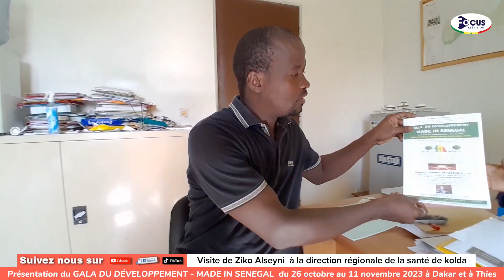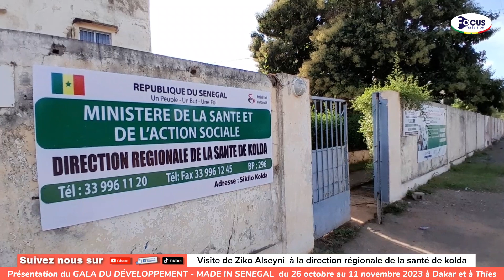Visite de Présentation du GALA DU DÉVELOPPEMENT - MADE IN SENEGAL initié par Ziko Alseyni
du 26 octobre au 11 novembre 2023 à Dakar et à Thies